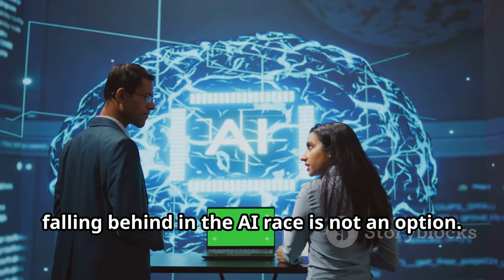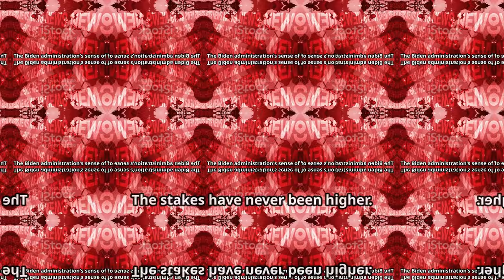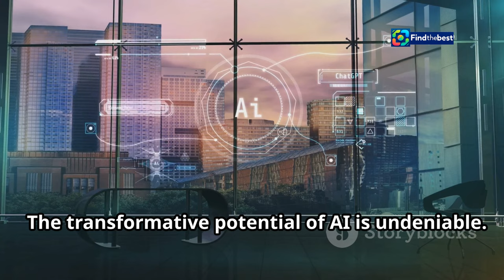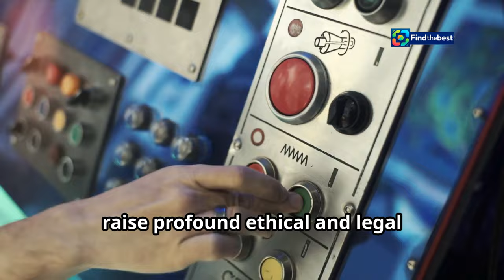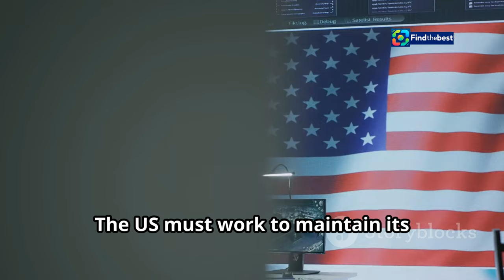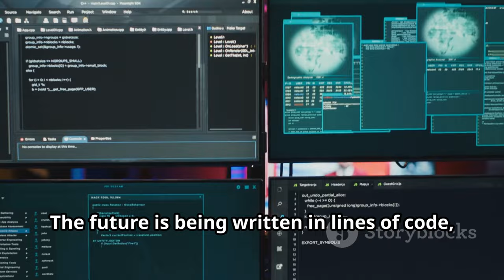White House Pushes Agencies to Harness AI for Military and Intelligence 🤖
OUTLINE:
00:00:00 A New Era of National Security
00:01:10 The Urgency of AI Adoption
00:02:24 A Revolution in Warfare
00:03:44 Managing the Risks of AI
00:04:42 A Battle for Technological Supremacy
00:05:57 AI and the Future of Nuclear Deterrence
00:07:03 Navigating the Moral Landscape of AI Warfare
00:08:08 The Need for Global Dialogue on AI in Defense
00:08:53 A Future Shaped by AI

🌟 In a groundbreaking move, the White House is urging federal agencies to accelerate the adoption of artificial intelligence for military and intelligence applications! 🚀🤖

📜 National Security Advisor Jake Sullivan emphasizes the need for the U.S. to enhance its lead in AI technology while carefully managing potential risks. This strategic push aims to leverage AI advancements that could transform areas like nuclear physics, rocketry, and stealth technology. ✈️⚛️

🔍 Join us as we dive into this significant national security memorandum and explore the implications of integrating cutting-edge AI systems into our defense strategies.

👉 What does this mean for the future of military operations? How will AI change the landscape of intelligence gathering? Let’s discuss! 💬👇